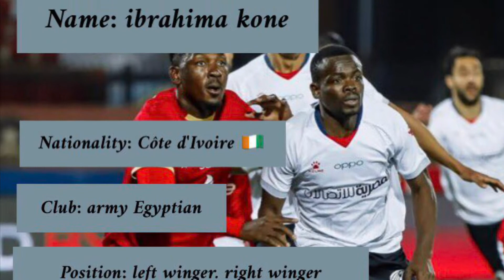ibrahima kone football player at army fc season 2020&2021 round 1